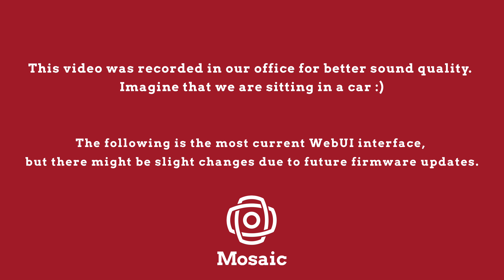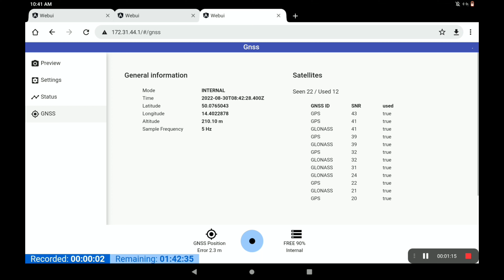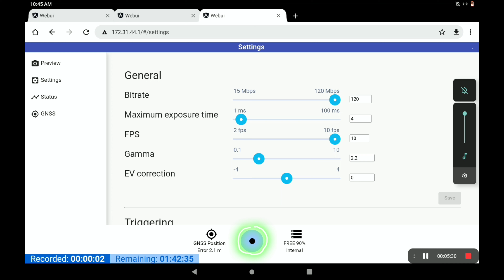Mosaic 51 and Mosaic X cameras' WebUI - Live Preview - Start/Stop Recording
Please watch this tutorial to launch the Mosaic camera WebUI. Here you will learn how to start using the webUI, what to expect inside, what you can change, and how to view during data capture.

This is the third in our series of "How to work with the Mosaic cameras"

See the other two videos in the series here:

Video #1: Unboxing: what you’ll find inside when you receive your Mosaic 51 or Mosaic X camera and how to connect all of the cables.

Video #2 Mounting: How to mount the Mosaic 51 or Mosaic X camera on top of a vehicle before starting to capture street-view data.

for more details